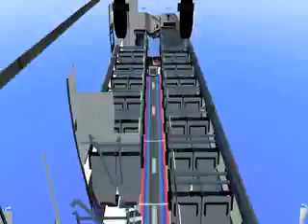[HRY] Omsi - Karosa C956 - okružní jízda (bez zastávek)